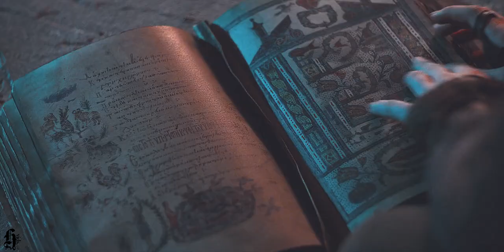Cirilla Fiona Elen Riannon || Daughter of Chaos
𝔙𝔢𝔯𝔦𝔩𝔶 ℑ 𝔰𝔞𝔶 𝔲𝔫𝔱𝔬 𝔶𝔬𝔲, 𝔱𝔥𝔢 𝔢𝔯𝔞 𝔬𝔣 𝔱𝔥𝔢 𝔰𝔴𝔬𝔯𝔡 𝔞𝔫𝔡 𝔞𝔵𝔢 𝔦𝔰 𝔫𝔦𝔤𝔥, 𝔱𝔥𝔢 𝔢𝔯𝔞 𝔬𝔣 𝔱𝔥𝔢 𝔴𝔬𝔩𝔣'𝔰 𝔟𝔩𝔦𝔷𝔷𝔞𝔯𝔡. 𝔗𝔥𝔢 𝔗𝔦𝔪𝔢 𝔬𝔣 𝔱𝔥𝔢 𝔚𝔥𝔦𝔱𝔢 ℭ𝔥𝔦𝔩𝔩 𝔞𝔫𝔡 𝔱𝔥𝔢 𝔚𝔥𝔦𝔱𝔢 𝔏𝔦𝔤𝔥𝔱 𝔦𝔰 𝔫𝔦𝔤𝔥, 𝔱𝔥𝔢 𝔗𝔦𝔪𝔢 𝔬𝔣 𝔐𝔞𝔡𝔫𝔢𝔰𝔰 𝔞𝔫𝔡 𝔱𝔥𝔢 𝔗𝔦𝔪𝔢 𝔬𝔣 ℭ𝔬𝔫𝔱𝔢𝔪𝔭𝔱: 𝔗𝔢𝔡𝔡 𝔇𝔢𝔦𝔯𝔢𝔞𝔡𝔥, 𝔱𝔥𝔢 𝔗𝔦𝔪𝔢 𝔬𝔣 𝔈𝔫𝔡. 𝔗𝔥𝔢 𝔴𝔬𝔯𝔩𝔡 𝔴𝔦𝔩𝔩 𝔡𝔦𝔢 𝔞𝔪𝔦𝔡𝔰𝔱 𝔣𝔯𝔬𝔰𝔱 𝔞𝔫𝔡 𝔟𝔢 𝔯𝔢𝔟𝔬𝔯𝔫 𝔴𝔦𝔱𝔥 𝔱𝔥𝔢 𝔫𝔢𝔴 𝔰𝔲𝔫. ℑ𝔱 𝔴𝔦𝔩𝔩 𝔟𝔢 𝔯𝔢𝔟𝔬𝔯𝔫 𝔬𝔣 𝔈𝔩𝔡𝔢𝔯 𝔅𝔩𝔬𝔬𝔡, 𝔬𝔣 ℌ𝔢𝔫 ℑ𝔠𝔥𝔞𝔢𝔯, 𝔬𝔣 𝔱𝔥𝔢 𝔰𝔢𝔢𝔡 𝔱𝔥𝔞𝔱 𝔥𝔞𝔰 𝔟𝔢𝔢𝔫 𝔰𝔬𝔴𝔫. 𝔄 𝔰𝔢𝔢𝔡 𝔴𝔥𝔦𝔠𝔥 𝔴𝔦𝔩𝔩 𝔫𝔬𝔱 𝔰𝔭𝔯𝔬𝔲𝔱 𝔟𝔲𝔱 𝔟𝔲𝔯𝔰𝔱 𝔦𝔫𝔱𝔬 𝔣𝔩𝔞𝔪𝔢.

How long has it been since season 1 again? Wow

Cirilla, my precious. I can't wait to see this feral bb grow up and lay waste to entire spheres 💖

►Song: Will you fight by Klergy
►TV Show: The Witcher
►Program: Sony Vegas 17
►Colouring: mine